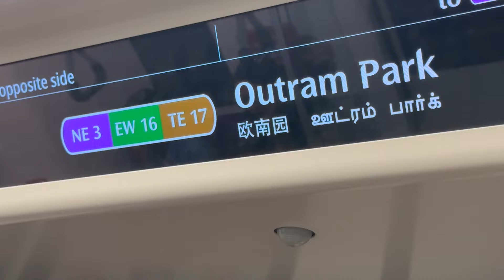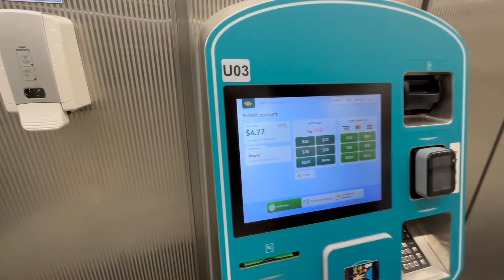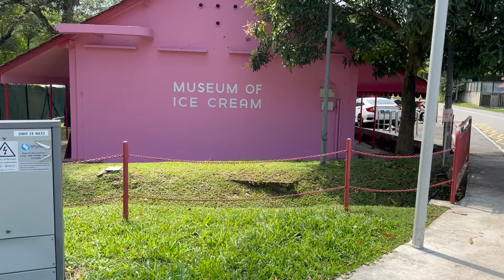Singapore માં Unlimited Ice Cream🍦 સાથે Activity કરી | Museum Of Ice Cream Singapore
Museum of ice cream singapore. |  Hi everyone This is museum of ice cream vlog at Singapore 2024. This video is about museum of ice cream in singapore.  This video contains singapore museum of ice cream. This vlog is couple vlog. gujarati couple vlog. museum of ice cream sprinkle pool

Video content :
- Museum Of Ice Cream Singapore
- Museum of ice cream vlog
- Singapore Museum of ice cream
- Honeymoon vlog